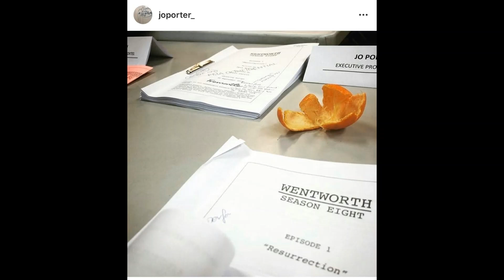Wentworth Season 8 & 9 BREAKING NEWS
Calling all Wentworth Fans
Hoodies, T-shirts, Jumpers, Mugs, Gifts - You will not find any of our stuff anywhere else on the internet. We update new stock every day and we Ship Worldwide!

BREAKING NEWS and Episode 1 Title Revealed!